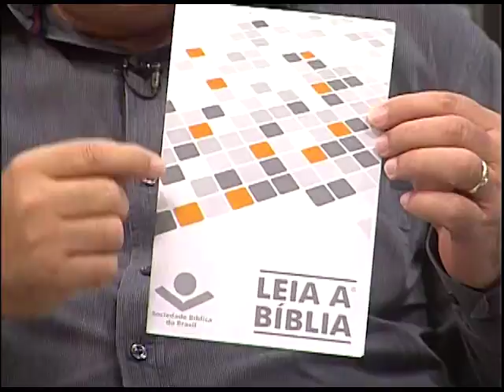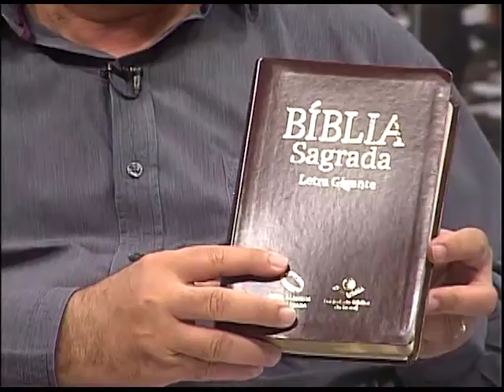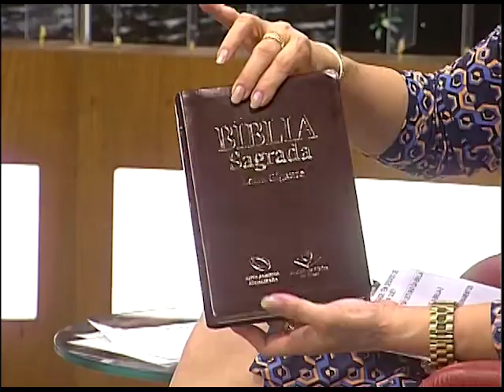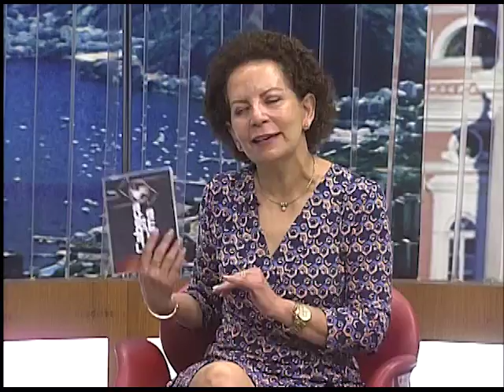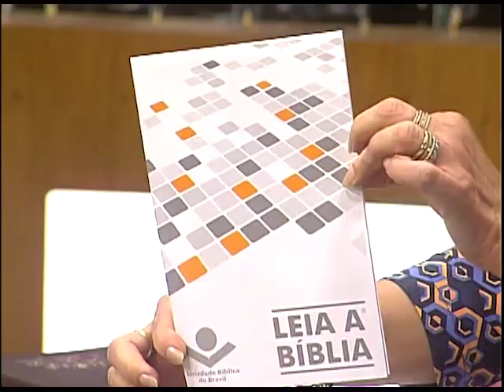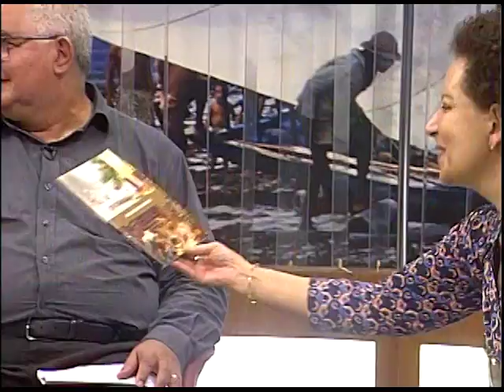Cabeça pra Cima - A importância da Bíblia